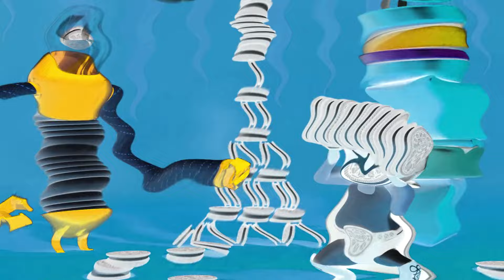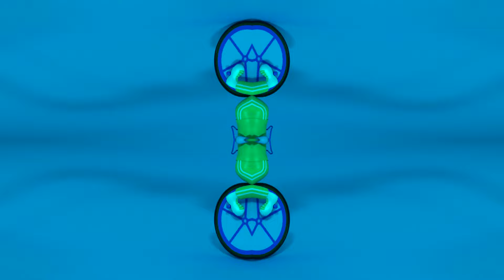Play With OREO Effects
credit to OREO for the video